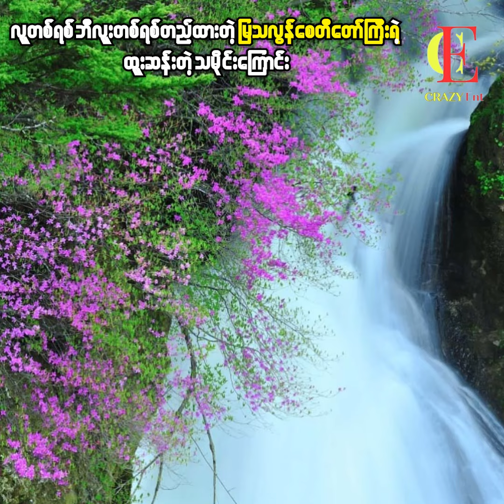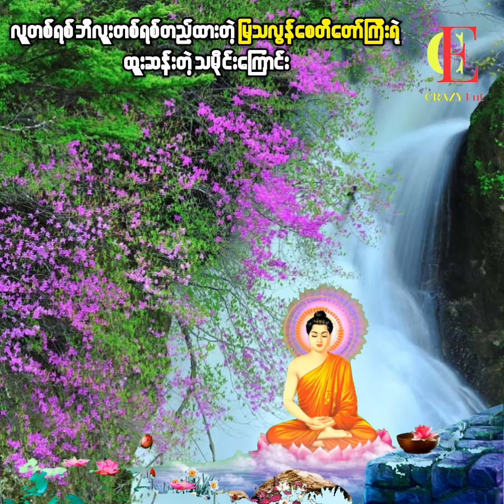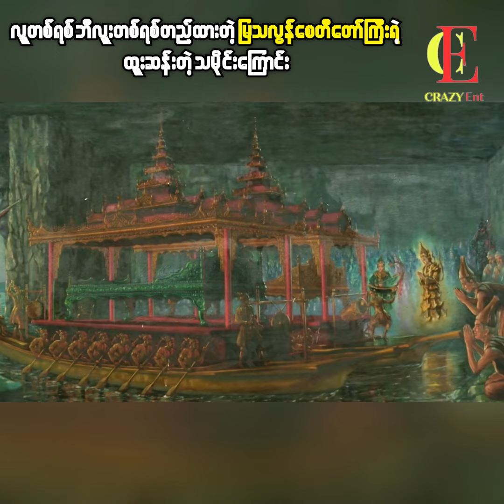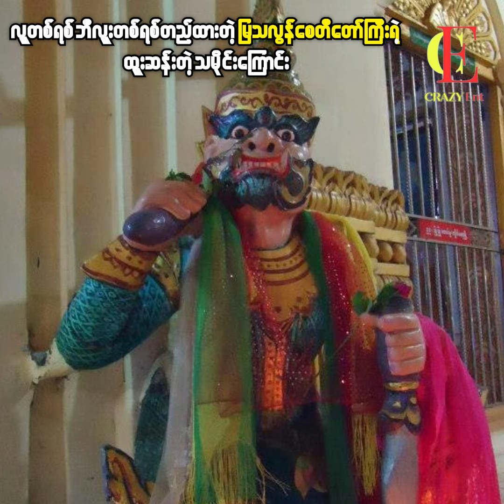ဘီလူးတွေတည်ထားတဲ့ မကွေးမြို့ရဲ့ တန်ခိုးကြီးမြသလွန်ဘုရားသမိုင်း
လူတစ်ရစ် ဘီလူးတစ်ရစ်တည်ထားတဲ့ မကွေးမြသလွန်ဘုရားသမိုင်းကြောင်း